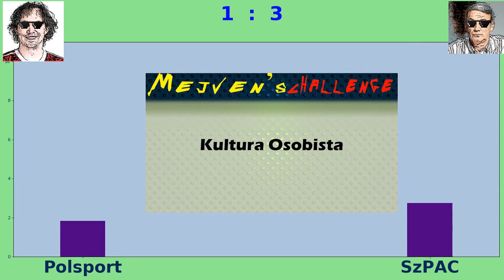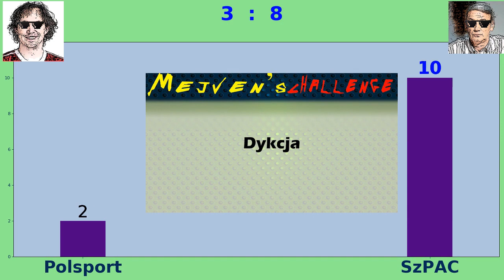Mejvens Challenge: Polsport vs SzPAC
Mejvens comparison just for fun. Enjoy the Battle.
Subujemy po wiecej jako motywator ! Beng !

0